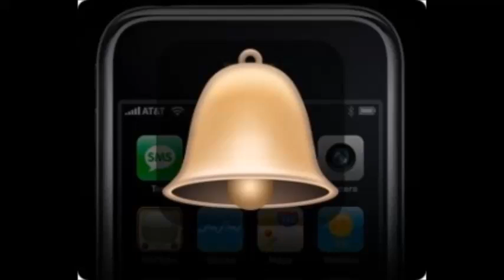iphone zil sesi